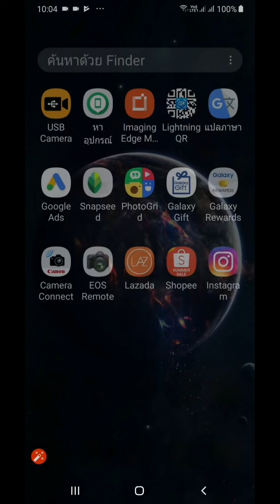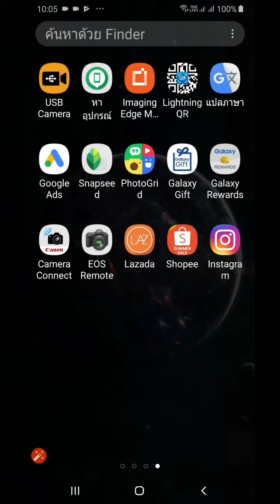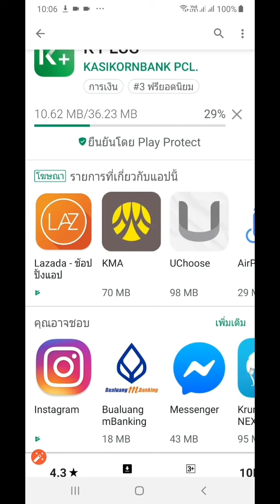แอพหาย แอพไม่ขึ้นหน้าจอ Samsung a50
แก้ปัญหาการโหลดแอพพลิเคชั่นแล้วไม่ขึ้นหน้าจอโทรศัพท์มือถือโดยอัตโนมัติ โดยเฉพาะโทรศัพท์ยี่ห้อ Samsung วิธีตั้งค่าง่ายๆ แค่ทำตามวีดีโอนี้ครับ
สาระดีๆกับ Zad Channel